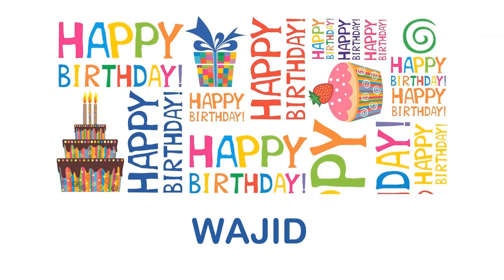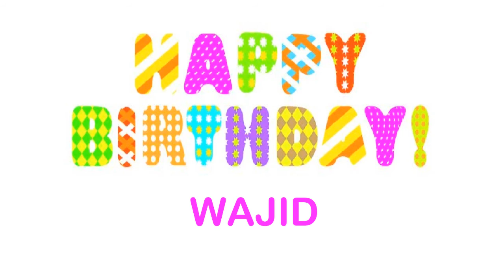Wajid wishes Mensajes